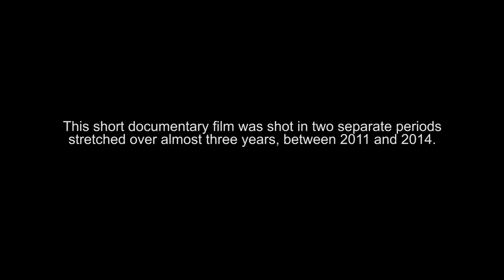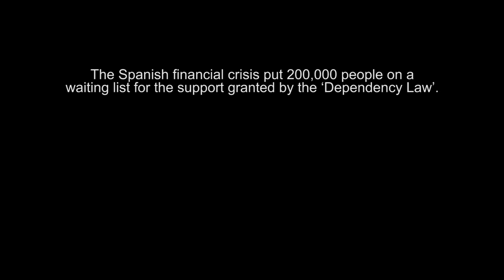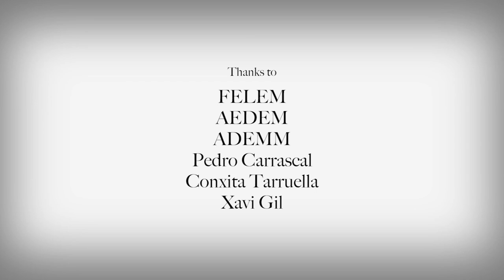Under Pressure Spain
"When I travelled to Madrid in 2011, I shared the life of people with Multiple Sclerosis for the first time and I felt the harshness of their plight in such way that I could almost experience their symptoms myself.

When we parted ways, Milagros (one of the two principal characters from the short documentary film) told me after having seen my weakness: "You take care of yourself. I don't want you to call me. Live your life." I did as she said.

However I did keep in touch with Almudena (the other principal character), as we are of a similar age and have common interests. She and her family kept the disease at bay, not allowing themselves to be consumed by the concern for the condition.

Since I finished the first part of this story in 2011, my friendship with Almudena strengthened whilst Milagros' memory rested in a corner of my mind, next to those fears you never want to face.

When I met them again in 2014, I expected to find Milagros battling hard against her husband's debilitating symptoms, made even more difficult to manage after the inhuman budget cuts prompted by the financial crisis, and also to find a more disabled Almudena. I was positively surprised. They had both found ways to continue living with the disease, or despite it." (Lurdes R. Basolí)